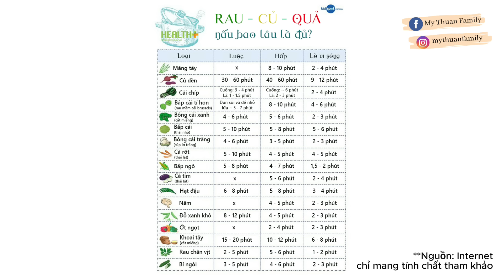Cách Cắt Và Chế Biến Thức Ăn Cho Bé Ăn Dặm BLW Giai Đoạn Tập Kĩ Năng// Henry Ăn Dặm (Tập 5)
Tập 5 tiếp theo của series "HENRY ĂN DẶM" đã lên sóng nha các mẹ ơi! Trong video này mình chia sẻ với các mẹ CHI TIẾT cách mình đã cắt và chế biến thức ăn dặm BLW giai đoạn đầu tập kĩ năng cho Henry với những loại rau, củ, trái cây, đạm và tinh bột rất phổ biến và quen thuộc hằng ngày để các mẹ có thể xem và áp dụng thực hành ngay luôn nhé!

** Thông tin Khoá học MOM KOC 101 của mình: Đồng hành cùng bạn xây kênh video ngắn và tạo thu nhập từ đam mê chia sẻ

- Tập 1: Hành Trình Ăn Dặm Của Henry và Những Thắc Mắc Về Lần Đầu Ăn Dặm
- Tập 3: Chuẩn Bị Đồ Dùng Ăn Dặm Cho Bé - Nên Và Không Nên Mua Gì?

➫ NỘI DUNG VIDEO:
00:00 | Mở đầu
00:52 | Nhóm rau củ
10:22 | Nhóm trái cây
13:13 | Nhóm đạm
14:57 | Nhóm ngũ cốc

©️ Bản quyền thuộc về My Thuan Family
©️ Copyright by My Thuan Family ☞ Do not Reup